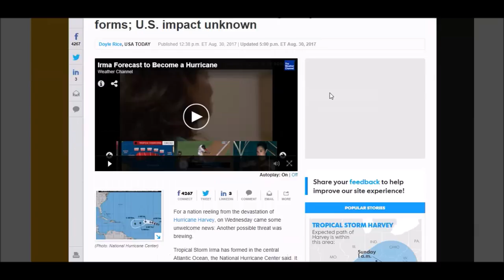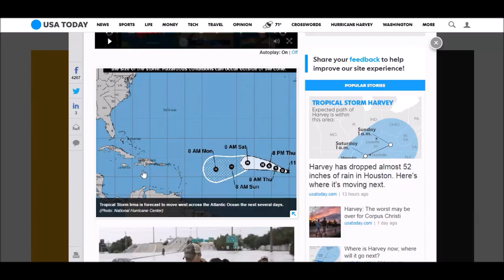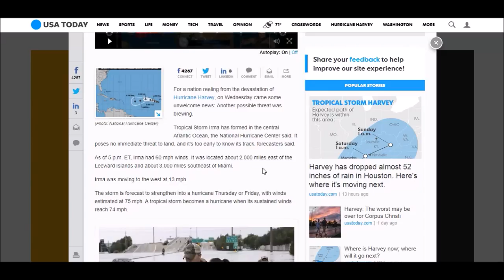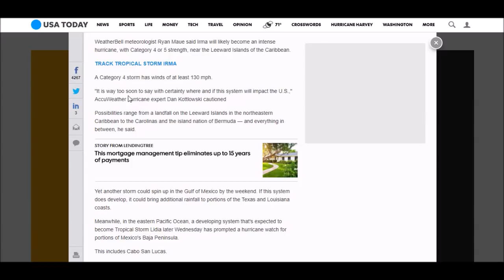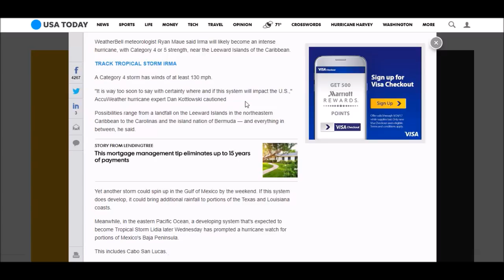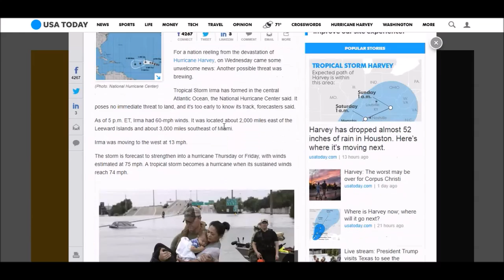Urgent! On heels of Hurricane Harvey, Tropical Storm Irma forms! U.S. impact!? Cat 5!?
Daily videos on Natural Disasters, Floods, Storms, Fukushima, Fires, Eruptions, and More.

nuclear radiation, nuclear explosion, blizzard, hurricane, tornado, floods, fukushima, radiation, pollution, landslide, mudslide,

volcano, eruption, wildfires, strange, emergency, yellowstone, super volcano, earthquake, flash flooding, nasa, fox news, cnn

news, bbc news, bush fires, world news, breaking news, news updates, top stories, cyclone, tropical storm